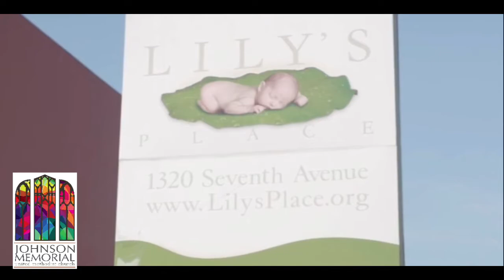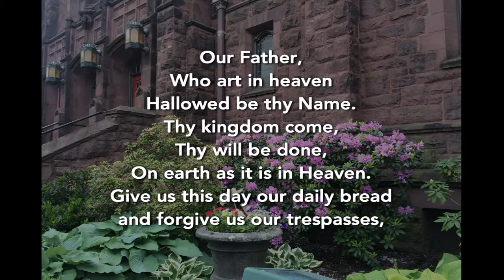JMUMC Online Worship for May 9, Sixth Sunday of Easter.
The Online Worship Service for Johnson Memorial United Methodist Church for the Sixth Sunday of Easter, May 9, during the COVID-19 pandemic. Used with permission under CCLI #3170400​​​​​​​​​​​ and ONE LICENSE A​​​​​​​​​​​-734494.